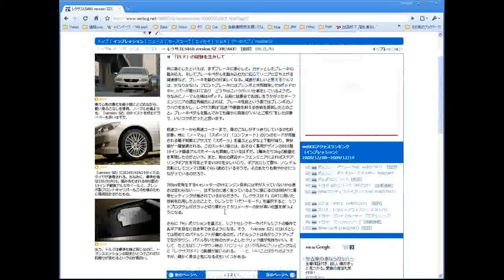PC画面操作ピクチャサンプル